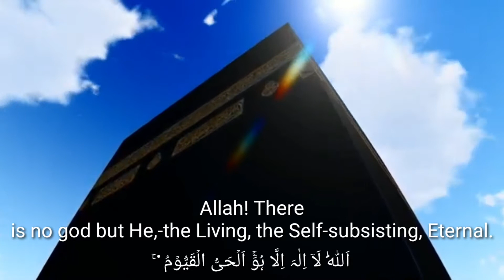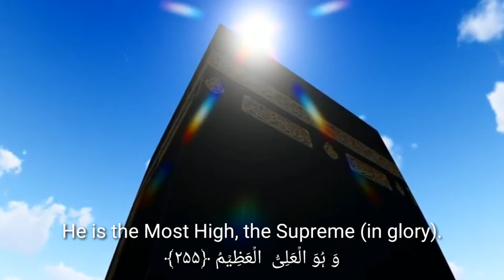Ayatul Kursi | The most dignified verse | Recited by Mishary Rashid Alafasy